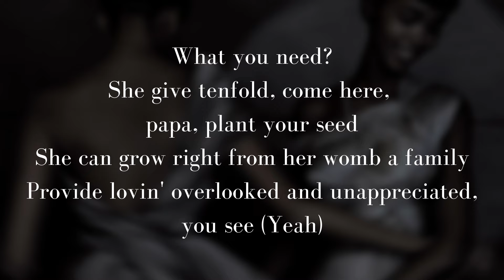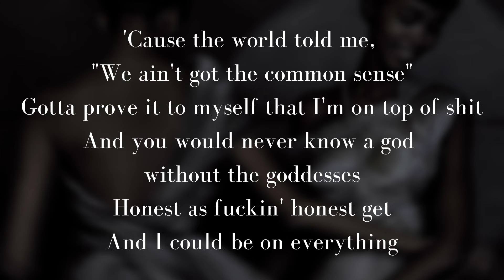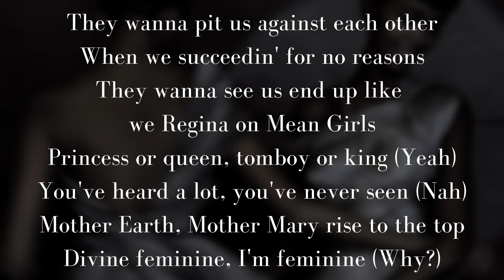Doja Cat - Woman (Lyrics)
Woman Lyrics

Happy International Women's Day x